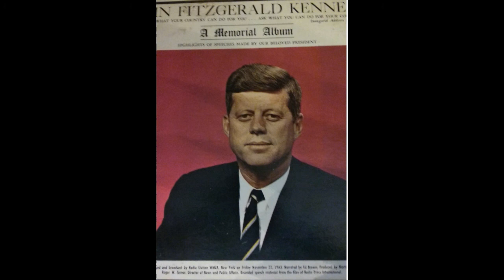John Fitzgerald Kennedy | A Memorial Album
This is a recording that I made of a vinyl album that I found. The Album is titled: "John Fitzgerald Kennedy A Memorial Album" and it was produced by M.L. Oberstein. The rights to this materiel belong to Premier Albums Inc. and I do not claim them in part or in whole. I hope that you enjoy it!